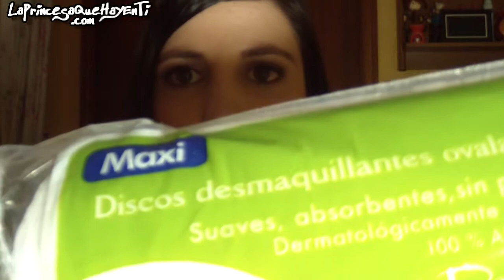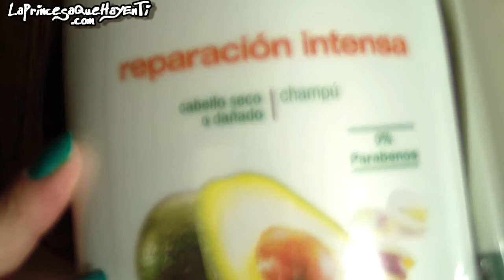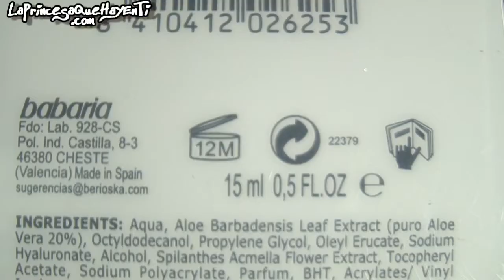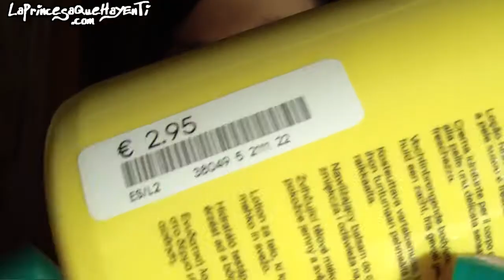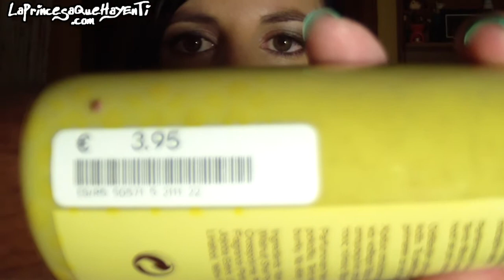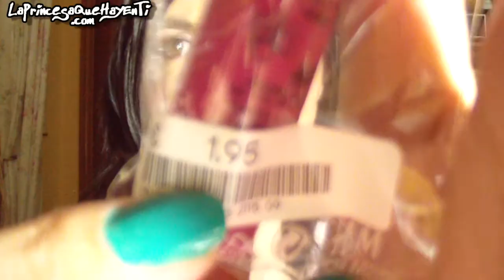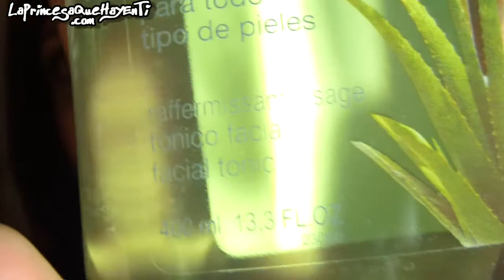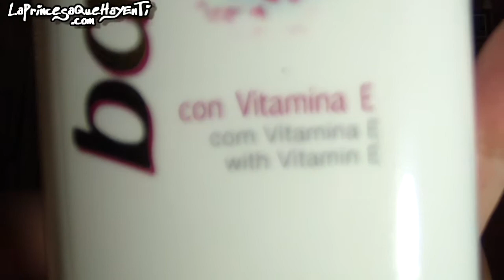* Poticompras en Mercadona, Carrefour, H&M y Body Bell *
* Para lo que necesitéis aquí me tenéis!!